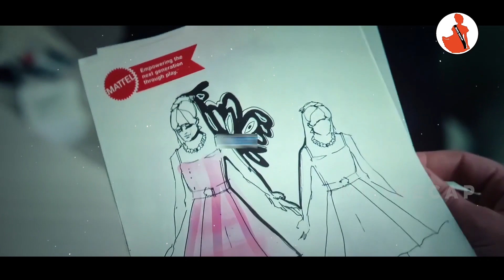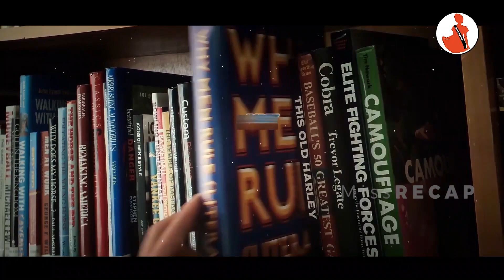Barbie Movie 2023 Full Movie | Barbie Girl | Barbie World | Ken Movie | I m a Barbie Girl Song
Barbie and Ken are having the time of their lives in the colorful and seemingly perfect world of Barbie Land. However, when they get a chance to go to the real world, they soon discover the joys and perils of living among human.
barbie movie
barbie movie 2023
barbie movie review
barbie movies
barbie
ryan gosling
margot robbie
barbie movie trailer
barbie movie reaction
greta gerwig
barbie movie 2023
barbie 2023
cast of barbie 2023
margot robbie barbie movie
barbie movie release date
barbie 2023 release date
barbie movie release
barbie movie trailer 2023
barbie 2023 movie
barbie movie 2022 release date
barbie movies 2023
barbie film release date
2023 barbie
barbie movie 2023 trailer
new barbie movie 2023
aqua i m a Barbie girl song
barbie girl song kyrics
barbie girl song lyrics video
barbie cast 2023
barbie 2023 ken
2023 barbie movie
barbie movie 2023 release date
new barbie movie release date
ken new barbie movie
barbie movie date
i m a barbie girl song
the barbie movie 2023
barbie the movie 2023
ken barbie 2023
barbie release date 2023
barbie new movie 2023
margot robbie movies 2023
barbie movie ken 2023
barbie release date movie
barbie 12 dancing princesses 2023
barbie july 21 2023
barbie 2023 trailer release date
barbie and the 12 dancing princesses 2023
movie barbie 2023
barbie the 12 dancing princesses 2023
barbie and ken 2023
barbie july
barbie july 2023
dancing princesses 2023 release date
margot robbie upcoming movies 2023
release date barbie
new barbie movies 2023
barbie ken movie 2023
release date of barbie
barbie in 2023
barbie 2023 movies
barbie 2023 full movie
the 12 dancing princesses 2023 release date
barbie wonka movie
barbie movie
barbie 2023
barbie film
barbie fairytopia
margot robbie barbie
barbie as the princess and the pauper
barbie mariposa
barbie movie 2023
barbie in the nutcracker
barbie movie 2022
barbie in a mermaid tale
barbie in the 12 dancing princesses
barbie and the magic of pegasus
barbie as rapunzel
barbie mermaidia
barbie as the island princess
barbie a fairy secret
barbie margot robbie
barbie live action
barbie and the secret door
barbie and the diamond castle
barbie movies movies
all barbie movies in order
fairytopia
barbie movies list
barbie and the 12 dancing princesses
all barbie movies
barbie & the diamond castle
barbie the princess & the popstar
barbie the pearl princess
barbie spy squad
barbie thumbelina
barbie in a mermaid tale 2
barbie & chelsea the lost birthday
barbie fairytopia magic of the rainbow
barbie movie margot robbie
barbie movies in order
barbie in a christmas carol
barbie diaries
greta gerwig barbie
barbie in the pink shoes
barbie mariposa and the fairy princess
barbie and the nutcracker
barbie and ken movie
barbie mermaid movie
barbie toy story
barbie movies online
barbie and her sisters in a pony tale
barbie live action movie
barbie greta gerwig
barbie film 2023
the princess and the pauper
old barbie movies
barbie princess and the popstar
barbie movies netflix
aqua
barbie film 2022
mermaidia
barbie and her sisters in a puppy chase
diamond castle
margot robbie as barbie
best barbie movies
barbie movies on netflix
barbie & her sisters in the great puppy adventure
barbie movies free
barbie movie ryan gosling
barbie full movie
barbie and the rockers
barbie film margot robbie
ken barbie movie
barbie and the pauper
barbie movies coming to netflix
new barbie movies
barbie cartoon movies
barbie in a mermaid tale full movie
barbie three musketeers
barbie princess movies
film barbie 2023
barbie and the island princess
barbie and the diamond castle full movie
barbie and the pink shoes
barbie and the 12 dancing princesses full movie
barbie frozen
barbie magic of the rainbow
barbie & her sisters in a puppy chase
barbie movies in hindi
barbie adventure
barbie and the three musketeers full movie
first barbie movie
barbie in the 12 dancing princesses full movie
barbie and the rockers out of this world
barbie and the secret door full movie
barbie 2022 movie
barbie and the swan lake
barbie and the mermaid tale
barbie fairy movie
barbie and chelsea the lost birthday
barbie the 12 dancing princesses movie 2023
barbie and the pegasus
barbie toy story 3
barbie mermaid power 2022
barbie movie live action
barbie and the twelve dancing princesses
barbie cinema
barbie movies on netflix 2022
barbie film ryan gosling
barbie margot
barbie as rapunzel full movie
barbie fairytopia full movie
barbie christmas movie
fairytopia mermaidia
barbie rock n royals full movie
barbie horse movie
mariposa and the fairy princess
barbie mariposa & the fairy princess
the princess and the popstar